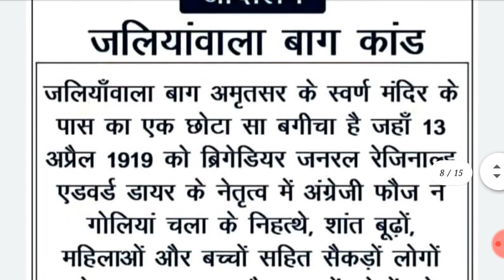Jallianwala Bagh Amritsar ka कांड जलियांवाला बाग अमृतसर का कांड 1919